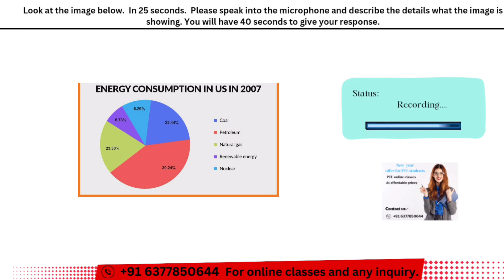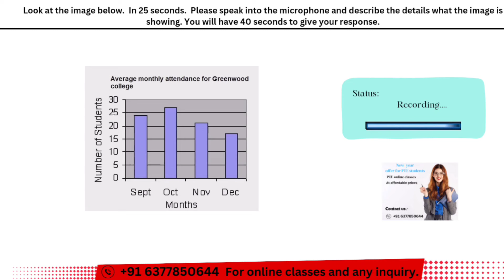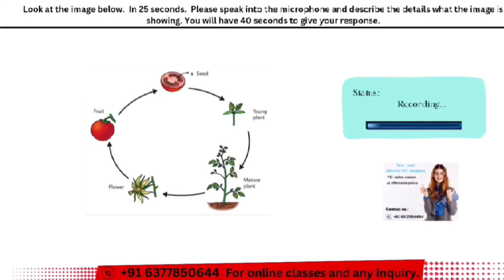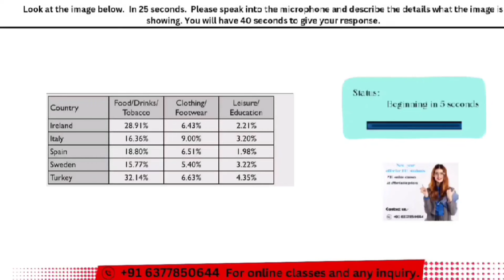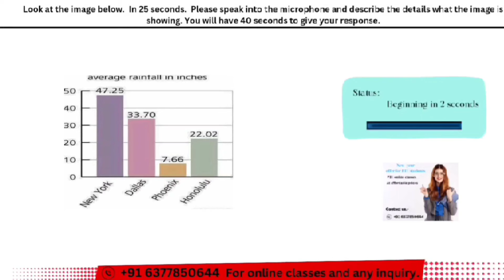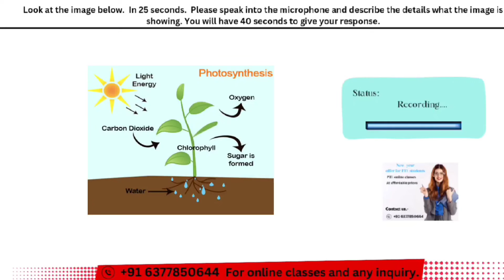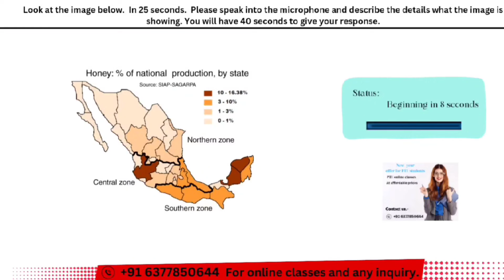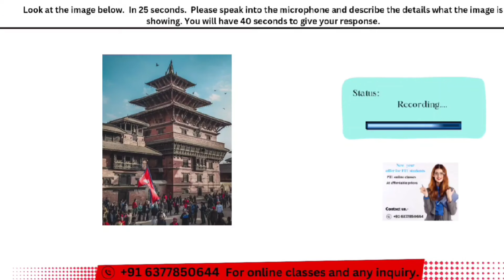PTE Describe Image - JANUARY 2024 - Most Repeated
describe image pte 2024 - PTE DESCRIBE IMAGE JANUARY 2024
30 JANUARY 2024
image describe pte
describe image
smart pte tricks describe image

Good Luck !!!